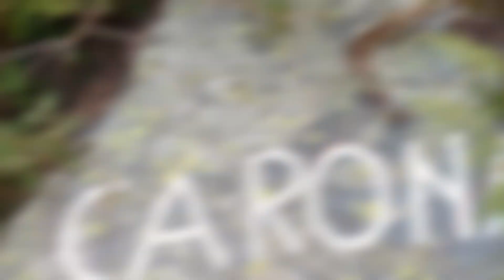2017 - Pizzo del Becco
DAY 3- Al campo base al passo di Aviasco, conquista del Pizzo del Becco via Sardegnana, e discesa finale a Carona lungo la Val dei Frati.
AGOSTO 2017